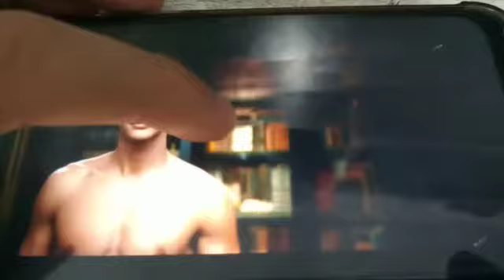Paco rabanne Canción de Up una aventura de altura